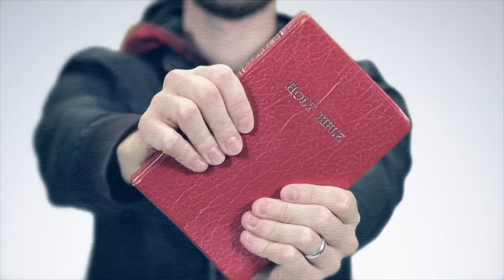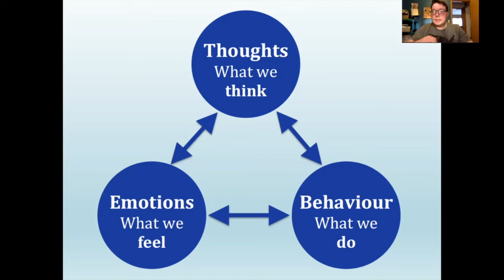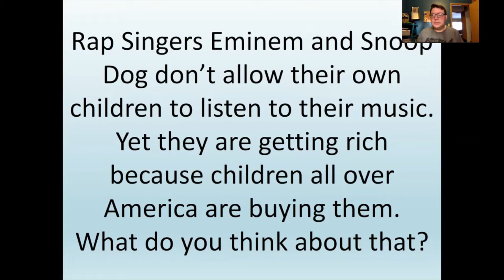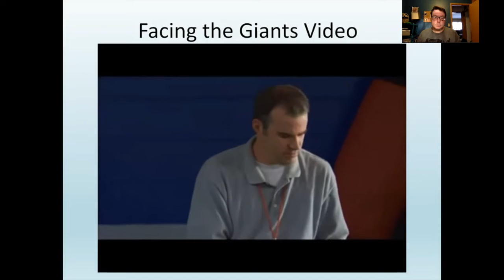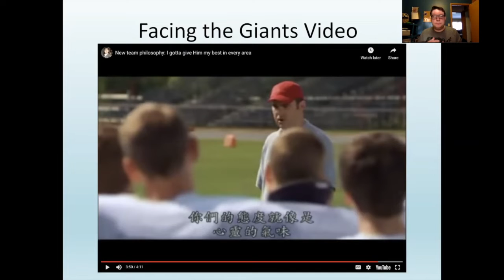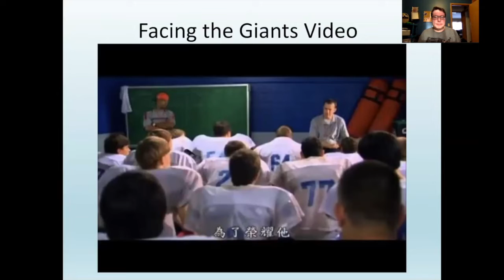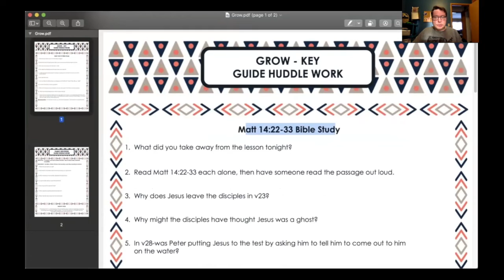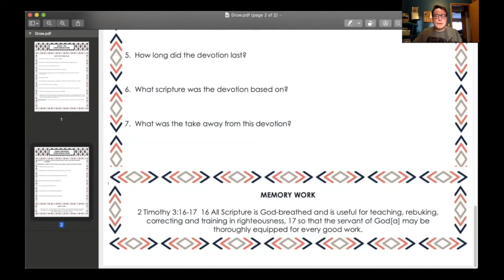3/18/20 Video Lesson - Grow